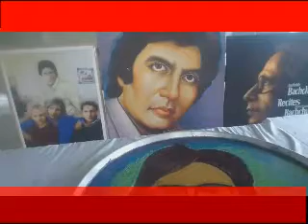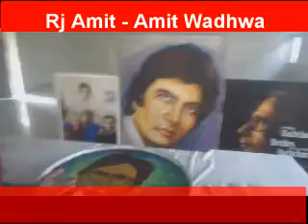BIG B BIRTHDAY CELEBRATION @ BHOPAL 2017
Gouri Shankar Malviya जो कि भोपाल के रहने वाले हैं  पिछले कई सालों से बिग बी का जन्मदिन धूम धाम से मनाते आये हैं कल 11 अक्टूबर भी उन्होंने अमिताब बच्चन साहब को पूरी भावना से याद करते हुए मालवीय भवन तुलसी नगर भोपाल में उनके छत्रों की प्रदर्शनी लागाई और केक काटकर उनका जन्मदिन मनाया इस मौक़े पर उन्होंने बिग बी फैन्स क्लब  सेवा समिति के माध्यम से भोपाल शहर की प्रतिभाओं का सम्मान भी किया. उनसे हुई कुक रोचक बात चीत सुनिए इस वीडियो में.

Regards
Amit Wadhwa 24*365
( kahaniyon ka safar )